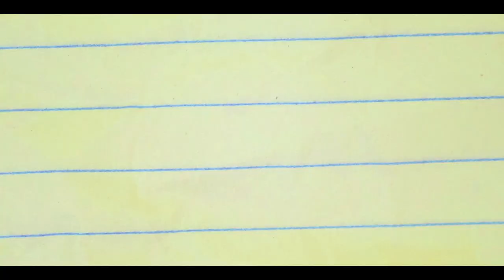Mint Christmas Teamtage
Merry Christmas & happy holidays to the MintFam! We hope you enjoy this sick holiday teamtage & look forward to seeing you all in 2021! 🎄🎅